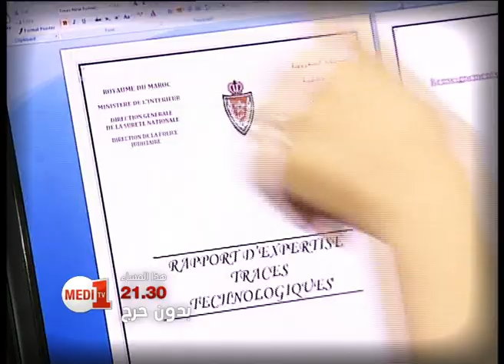"بدون حرج" هذا المساء على الساعة 9:30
الجريمة الإلكترونية في المغرب

ماذا يعرف المغاربة عن الجريمة الإلكترونية، عن أسباب استفحالها أشكالها وتداعياتها؟ هل يتعلق الأمر بأفعال يقترفها أفراد على نحو عشوائي، أم إننا إزاء جريمة منظمة تهدد المواطنين والمؤسسات اقتصاديا واجتماعيا؟ كيف تصدى المشرع نصا وتطبيقا لجريمة مسرحها افتراضي، أبطالها وضحاياها من الواقع؟ ثم هل المقاربة الزجرية وحدها تكفي لتطويق الجريمة الإلكترونية أم أن الحاجة ماسة لتأطير ملكات الأفراد ونشر الوعي المعلوماتي بين فئات المجتمع؟ الجريمة الإلكترونية موضوع العدد الجديد من برنامج "بدون حرج"، بمشاركة كل من هشام الأشقر مدير شركة مختصة في حماية المعلومات، مروان لحجوجي رئيس خلية مكافحة الجريمة المعلوماتية بالفرقة الوطنية للشرطة القضائية، حاتم بكار المحامي عضو هيأة القنيطرة، مصطفى الشكدالي أستاذ باحث في علم النفس الاجتماعي، لكبير حماد رئيس جمعية ضحايا الويبكام وعدم المس بالملكية الفردية.